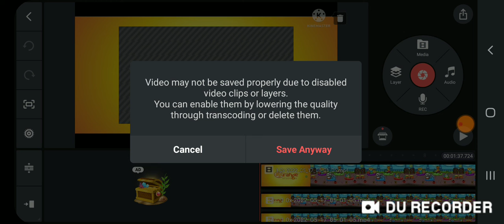video not saved disabled enable delete